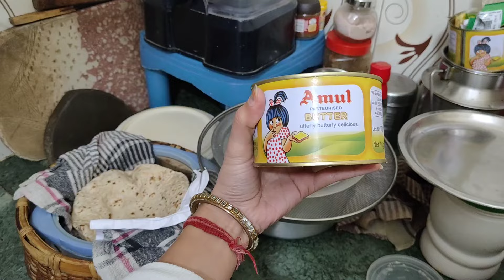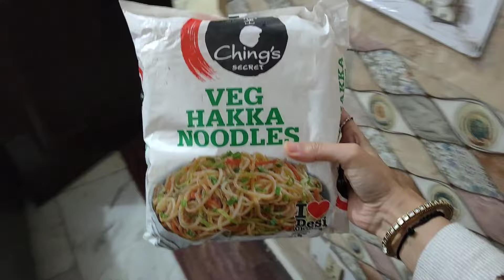ससुराल जानें से पहले बहन ने बनाके खिलाए hakka noodles🍜👌🏻